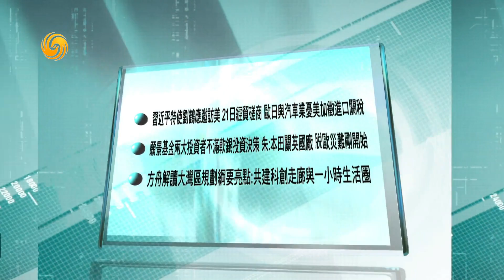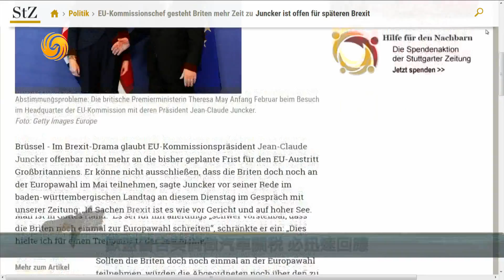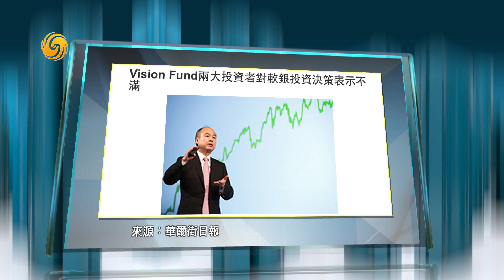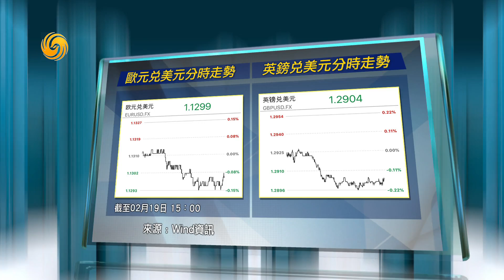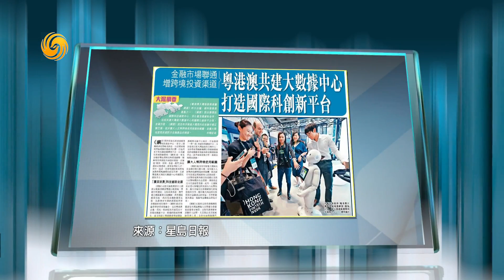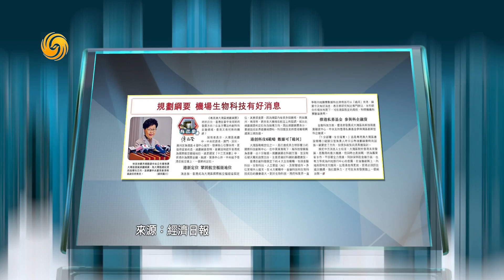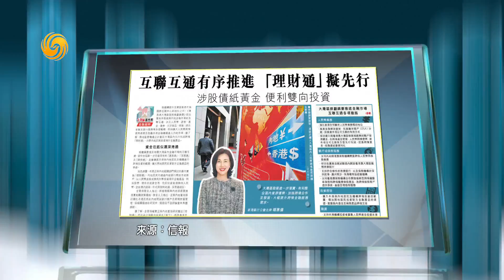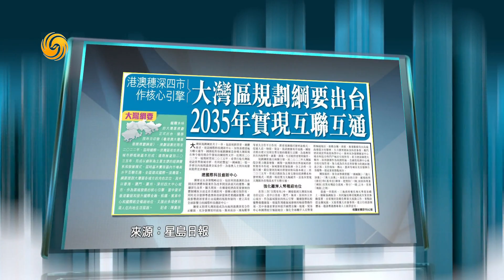《金石財經》習近平特使劉鶴應邀訪美 21日經貿磋商 20190219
本期看點：
習近平特使劉鶴應邀訪美 21日經貿磋商
願景基金兩大投資者不滿軟銀投資決策
方舟解讀大灣區規劃綱要亮點

鳳凰常青財經節目《金石財經》開播逾十載，以一貫的高品質贏得收視及口碑。憑藉政經結合的獨特視角，以及日積月累的雄厚嘉賓資源，節目憑其專業性和權威性，掌握前段資訊，透視解讀市場趨勢。每週一至五17:30-18:00，鳳凰衛視資訊臺播出。